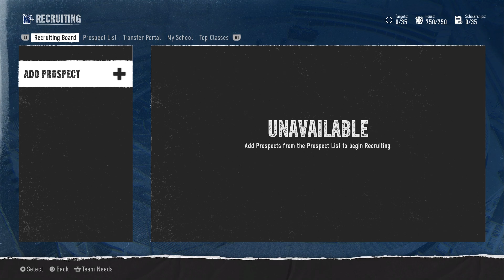I'm Not Ded! Memphis Is Primed For a Special Season In 2026. (Tigers Dynasty Year 2)